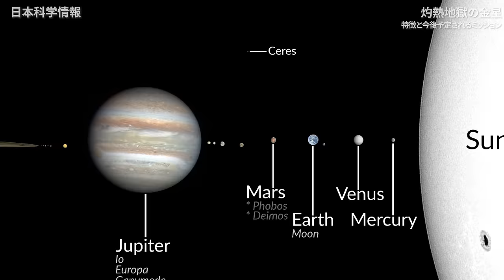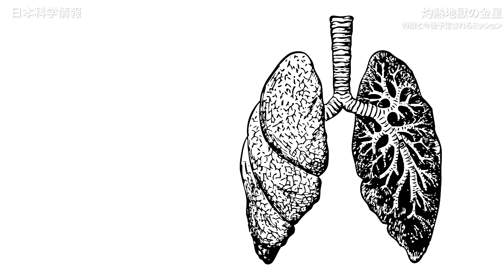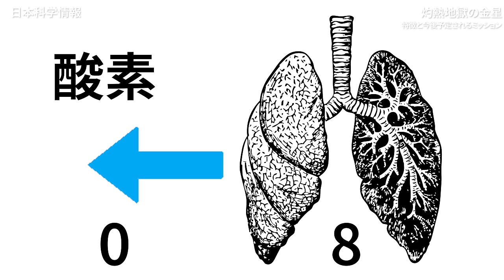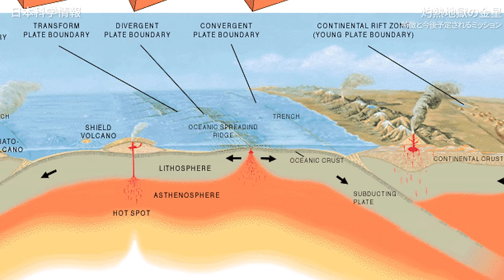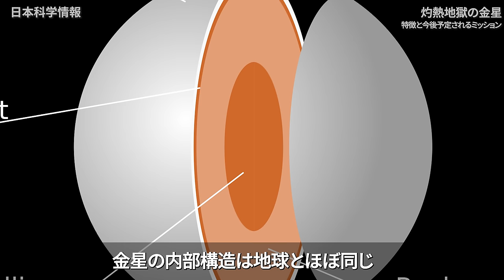超頑丈な宇宙服を着ても金星で外出が難しい理由【日本科学情報】【宇宙】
■日本科学情報の書籍「宇宙一わかる、宇宙のはなし」はこちら↓
kindle版、オーディブル版も発売中

脚本、監督、映像制作、プロモーションのご依頼はお気軽にご連絡ください

Lsmpascal - 投稿者自身による著作物, CC 表示-継承 3.0,

Cruithne9 - 投稿者自身による著作物, CC 表示-継承 4.0,

Naritama (NARITA Masahiro) - Photo taken by Naritama (NARITA Masahiro), CC 表示-継承 3.0,

Koki0118 - 投稿者自身による著作物, CC 表示-継承 4.0,